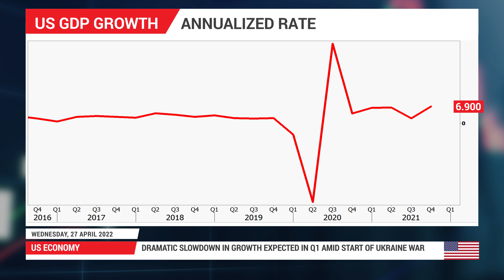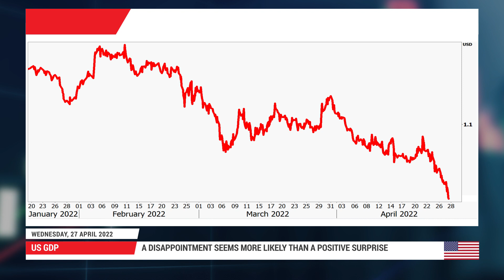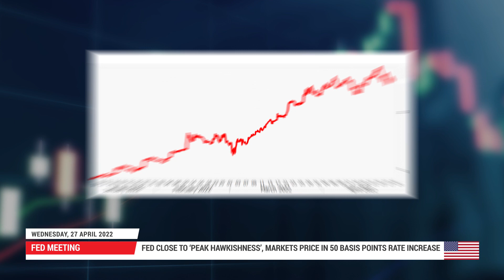Forex Preview: 27/04/2022 - Can US GDP stats keep the dollar’s rally going?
The US dollar continues to reign supreme, capitalizing on bets for rapid-fire Fed rate increases and the troubles in other economies. Growth data for Q1 are out on Thursday and will reveal the early impact of the war in Ukraine. The numbers could be crucial for market expectations ahead of next week’s Fed meeting and by extension, for whether euro/dollar can sink towards parity.

0:00 Intro
0:13 US economy and GDP data
1:44 Fed meeting
2:56 US dollar

For more information on the topics discussed in this video, including detailed charts and tables, read the full Forex Preview article